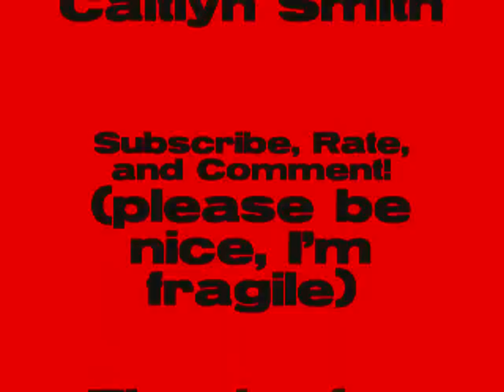Moment of Bliss by Caitlyn Smith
This is my song Moment of Bliss
lyrics:
I see the sun begin

To peak out from the horizon

I've been out all night

So I'm grateful for the light

I walked a great many miles

Just thinking of your smile

And I want you in my arms

I probably walked a bit too far

Away

But there's nothing like your embrace

I feel dew condense

Around me as I pretend

That you're with me as I walk

I swear I heard you talk

Beside me

You sound so sweet as you plead

Chorus:

// No no no don't go, don't go

Just one last kiss My moment of bliss

Please, please, please just stay, just stay

I can't watch you walk away// (repeat)

Verse 2:

To you it's holding hands

The emotions running deep

That our hands seem to keep

With you, my heart races

To much warmer places

Yes, to paradise, indeed

That holding hands does lead Us there

In this one moment that we share

It could just be a hug

But it sure does feel snug

With a kiss upon your lips

While I press against your hips

As close as I can get

Because I don't want you to forget

//chorus//

Bridge:

I watch the sun light up my beginnings

After a long, cold night of endings

I listened to you whisper

And watched my pain disappear

All the lies

Just gone, just gone

I could lay here forever

If I knew I got the chance to hold you

Just once

//Chorus//